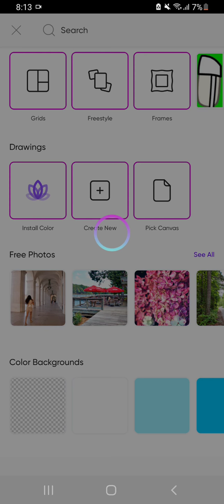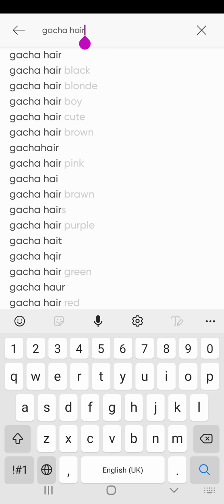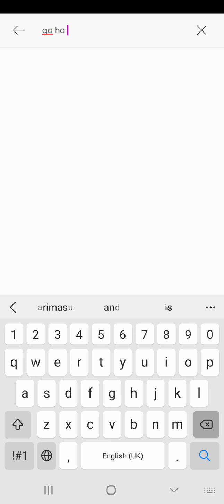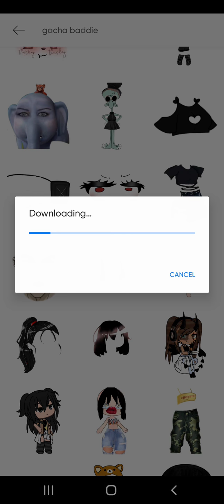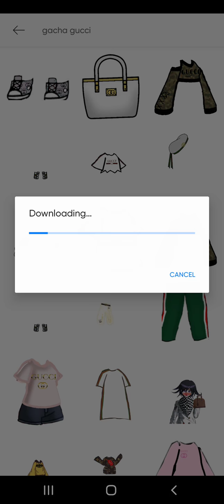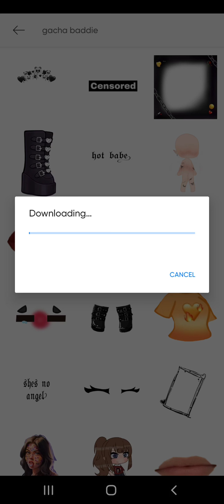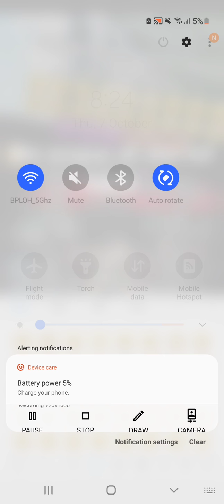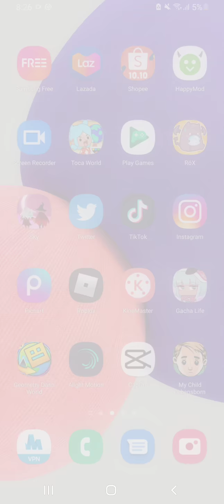Kids on my fyp be like/ When kid think their a baddie and good at drawing [I think] :v